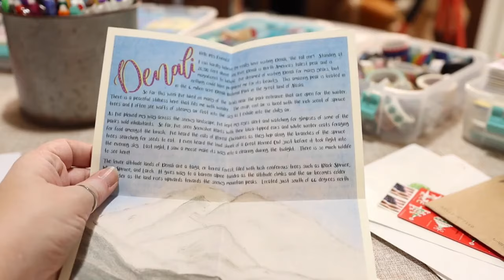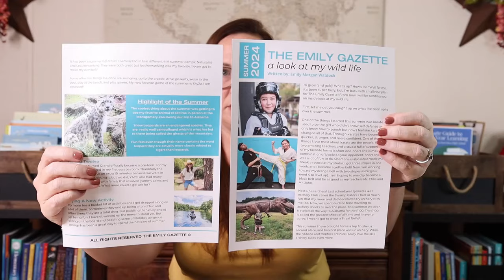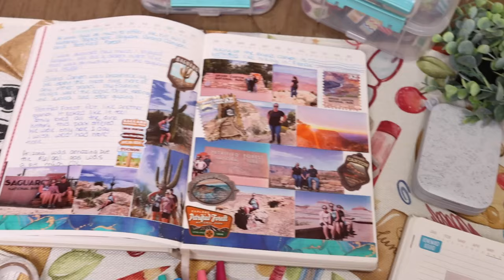Real World Writing In Our Homeschool: Mail Time Monday | Homeschool Writing Without A Curriculum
There are so many benefits to real-world writing practice. When we put away the textbooks and workbook practice pages, we can find activities and projects that capture our children’s interests and provide practical application for the skills we want them to learn. Our Mail Time Monday routine has done just that for writing in our homeschool.